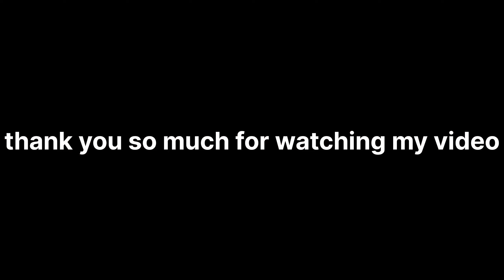⚠️@THEMP04RIDER3.O Ke chakkar mei ho gai ladai 😡 Chhapri ne bike ki chabi chori kar li chakkar mei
@THEMP04RIDER  Ke chakkar mei ho gai   ladai 😡 Chhapri ne bike ki chabi chori kar li chakkar mei